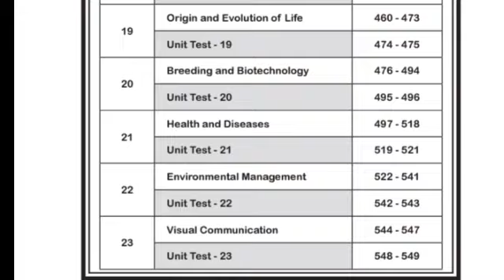10th SCIENCE NEW EDITION 2020 FULL GUIDE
10th SCIENCE NEW EDITION 2020 FULL GUIDE